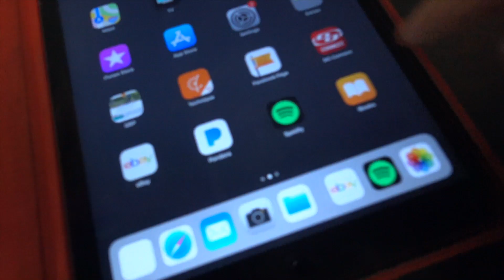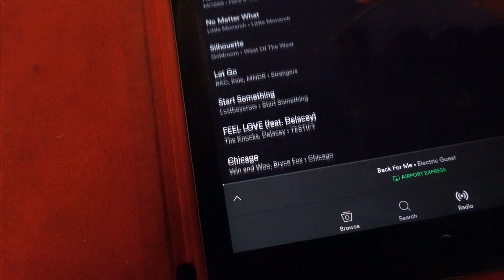Behind The Scooter . VLOG 2.56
Making the Trainings behind the Scoot Scoot.